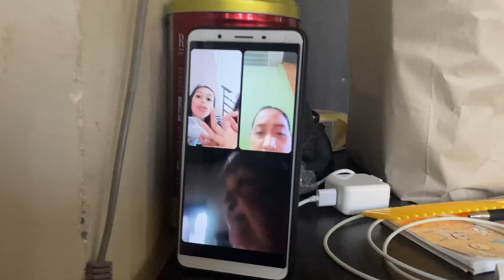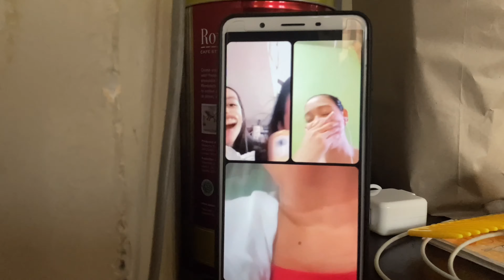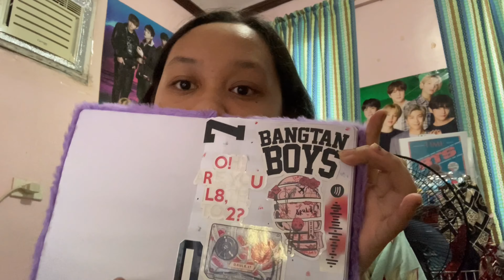Cleaning My Room + Busy Days With Me (Room Makeover Diaries 2/?) | Rizel Casiano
Draft Videos muna tayo hehe...